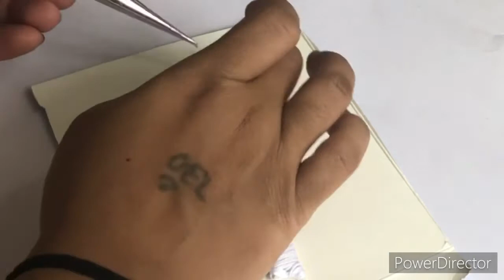Super easy bird with Anchor thread/beautiful sparrow making idea /Art and craft/how to make sparrow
Beautiful bird tutorial with cotton thread/how to make sparrow/ craft idea